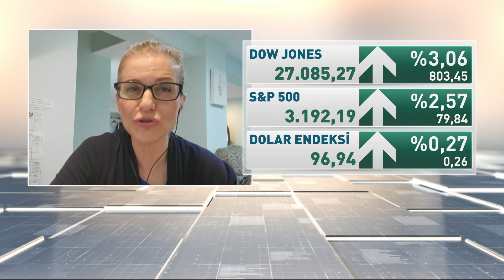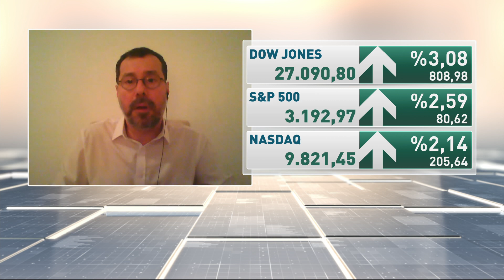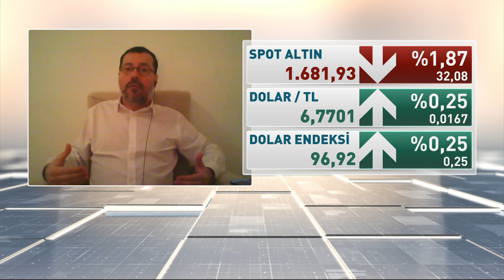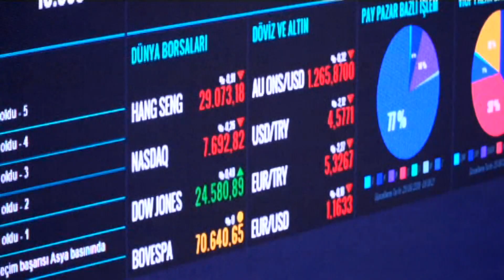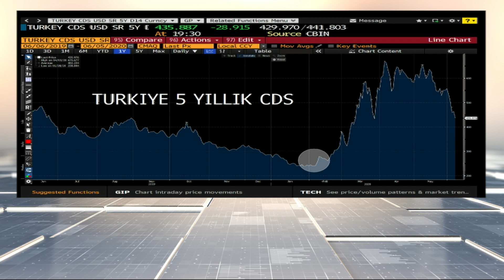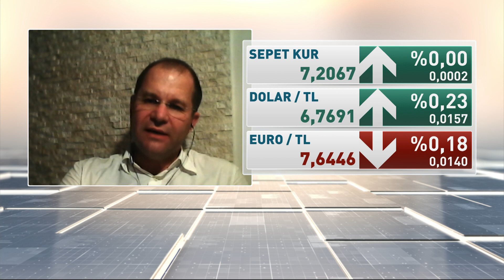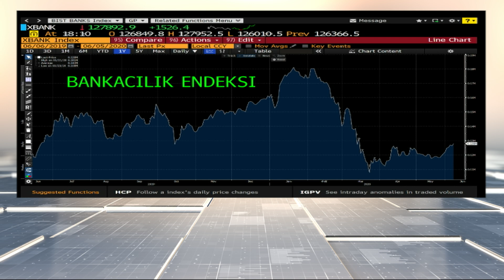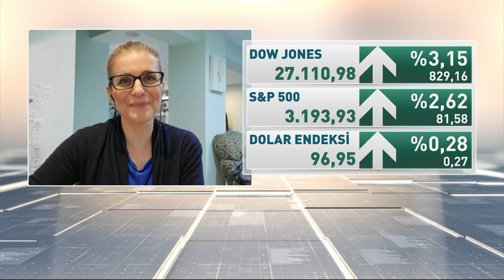Küresel Piyasalar - Arda Tunca & Mert Yılmaz | 05.06.2020